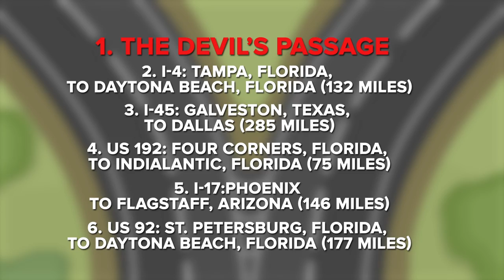SCP-973 Chased by Smokey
SCP 973 is a Euclid Class anomaly also known as Smokey.

SCP-973 consists of two entities. SCP-973-1 is a police cruiser, resembling those used by state troopers in the early 1970s.
SCP-973-2 is reported as a Caucasian male in his late forties, wearing a state trooper uniform dating from the same time period as SCP-973-1.
SCP973 will manifest at night when another vehicle enters the designated territory, and is believed to be triggered by the target vehicle accelerating over a certain speed.